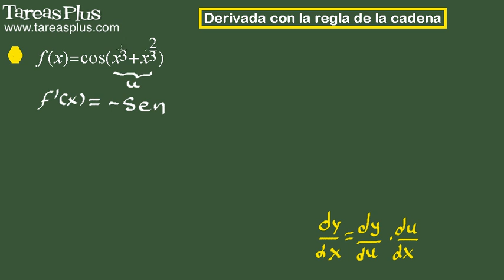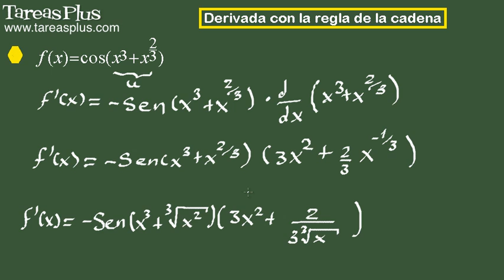Derivada con la regla de la cadena. Ejercicio 14 de 20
Serie de problemas de cálculo diferencial sobre derivada con la regla de la cadena. Problema número 14 de 20 ejercicios propuestos